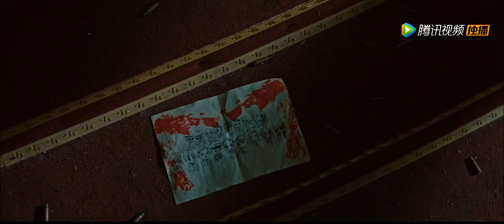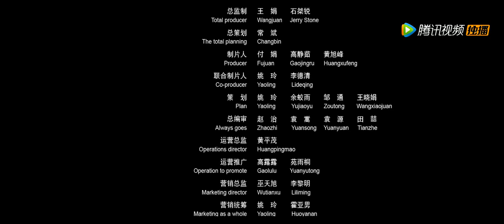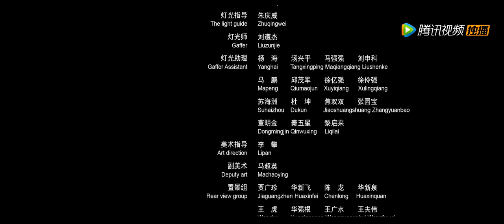【ENG SUB】The Dinner at 11 | War, Drama | Chinese Online Movie Channel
Discover a wide range of Chinese movies, from thrilling action films to heartwarming dramas, together

𝐂𝐡𝐢𝐧𝐞𝐬𝐞 𝐓𝐢𝐭𝐥𝐞
𝐒𝐭𝐚𝐫𝐫𝐢𝐧𝐠:  苑乔 Wan Qiao / 张峰 Zhang Feng / 齐超 Qi Chao
𝐒𝐲𝐧𝐨𝐩𝐬𝐢𝐬: It tells the story of the black and white gangs and heroes from all walks of life who gathered at the Dashanyuan Inn to start an overt and covert fight for three boxes of gold. The story also evolved from the sophisticated landlady and the four charming singers. Show up gorgeously. The unspeakable ambitions and character labels with their own agendas make the Da Sanyuan Inn, which appears to be a peaceful place where people are singing and dancing, actually have undercurrents and dangers.